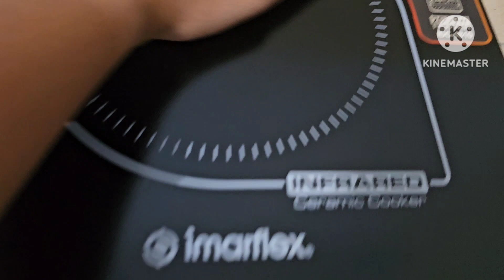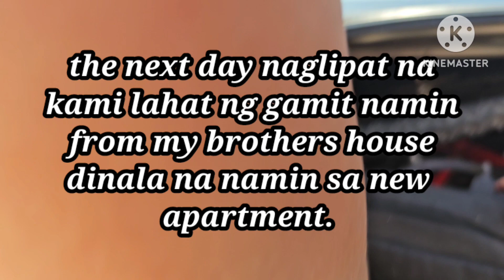CLEANING AND PREPARING THINGS FOR THE NEW APARTMENT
V#511

Let's Be Friends :
Find Me On : 👇

"It's not always What You Have, It's What You BECOMES After A Success...Always Look Back From Where You Begun..." - JLO